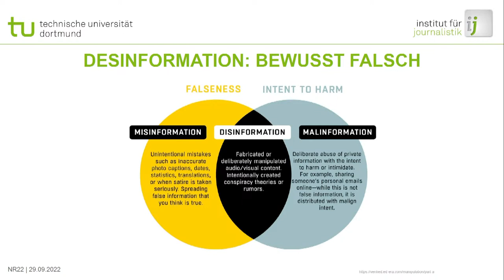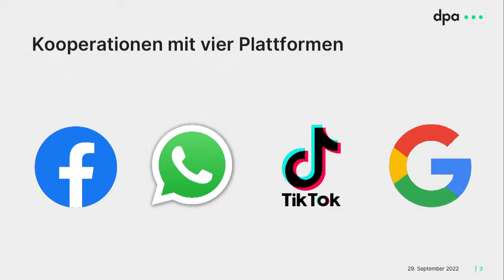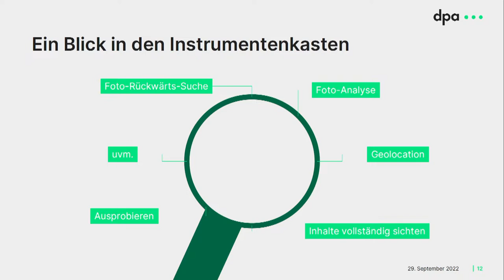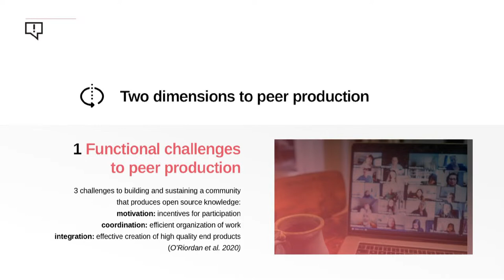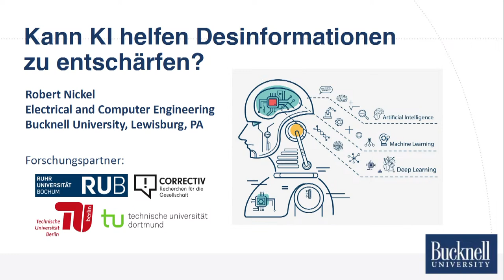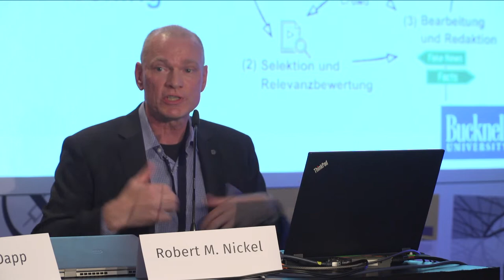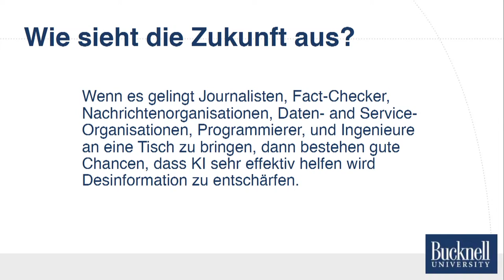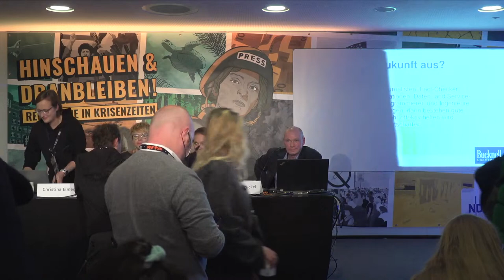Was hilft gegen Fakes und Desinformation? - Strategien und Methoden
Russlands Angriffskrieg, Covid-Impfungen, Klimakrise: Wer sich über die relevanten Themen unserer Zeit im Internet informiert, stößt schnell auf gezielt verbreitete Falschinformationen. Für Redaktionen ist es daher besonders wichtig, Strategien gegen Desinformationen (Fake News) zu finden – sie also zu identifizieren und ihnen Fakten entgegenzusetzen, die den öffentlichen Diskurs im Netz stärken. Dieses Panel führt Perspektiven aus der journalistischen Praxis und der Forschung sowie der Informationstechnik zusammen, um Methoden und Erfahrungen zu dieser Herausforderung auszutauschen.

Moderation:
Christina Elmer, Professorin für Digitalen Journalismus / Datenjournalismus TU Dortmund

Speakers:
Caroline Lindekamp, Projektleiterin Correctiv
Teresa Dapp, Leiterin Faktencheck-Redaktion dpa
Robert M. Nickel, Associate Professor Bucknell University

Ein Livestream der Netzwerk Recherche - Jahreskonferenz 2022